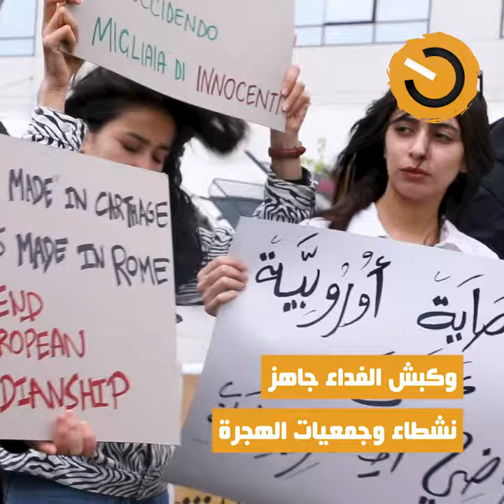نواة في دقيقة: تونس العلو الشاهق "منداف" المهاجرين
أمام تفاقم أزمة مهاجري جنوب الصحراء وضبابية التعامل الرسمي مع الموضوع، انتظر التونسيون أن تمدهم السلطات بتفسير منطقي وحلول واضحة المعالم. إلا أنهم فوجئوا برئيس الجمهورية يطرح نفس تساؤلاتهم ويقدم الجمعيات ككبش فداء للسحل الشعبوي.